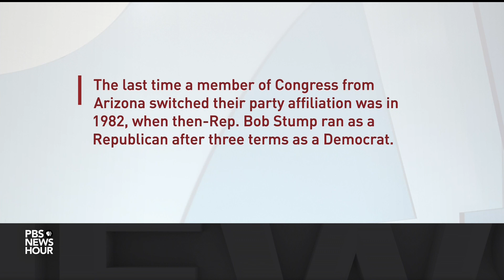Tamara Keith and Amy Walter on Biden's reelection hopes and Sinema's party switch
NPR’s Tamara Keith and Amy Walter of the Cook Political Report with Amy Walter join Amna Nawaz to discuss the latest political news, including what the White House called a 'very good week' for President Biden's reelection hopes and a jolt to the new 51-seat Democratic Senate majority in Sen. Kirsten Sinema's party switch.